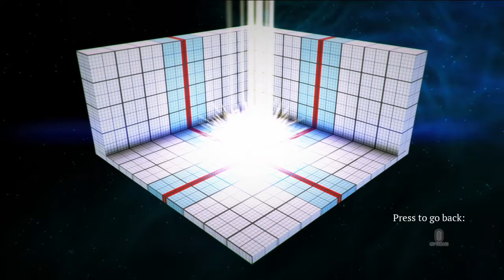Lumo, Ep. 1 - What?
Ross and Wife Quit begin a journey in Lumo. Will it be filled with adventure? Actually more confusion than anything. Please enjoy the video, and leave some love in the comments!